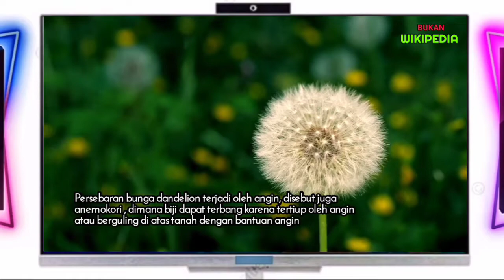Bunga Dandelion , Si Bunga Cantik Yang Sering Dianggap Hama !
Randa tapak atau dandelion adalah genus besar dalam keluarga Asteraceae. Nama Randa Tapak sendiri biasanya merujuk kepada sebuah tumbuhan yang memiliki "bunga-bunga" kecil yang dapat terbang ketika tertiup angin. Asal asli dari tumbuhan ini adalah Eropa dan Asia, tetapi
sudah menyebar ke segala tempat .